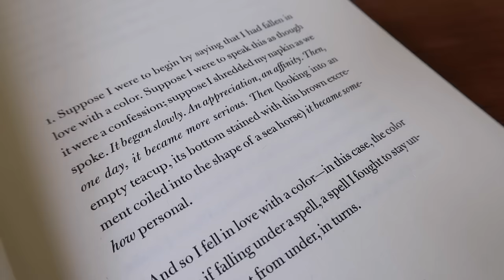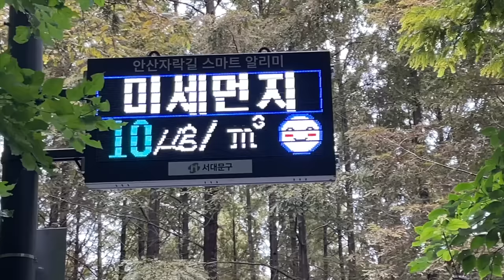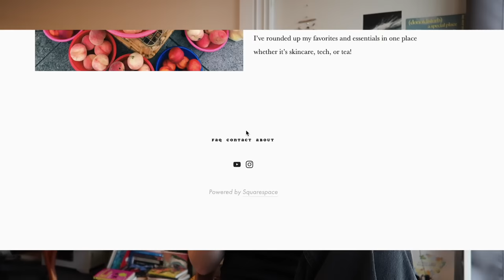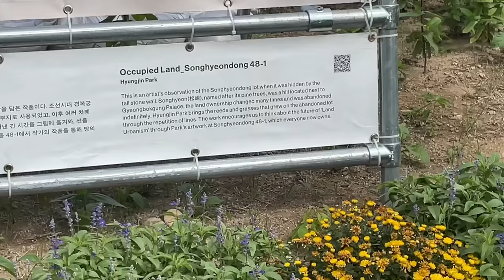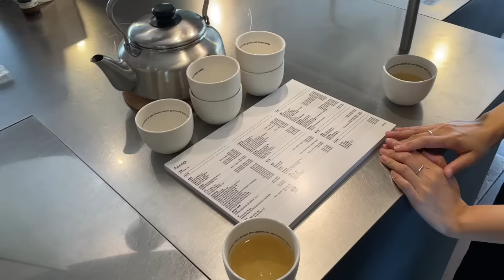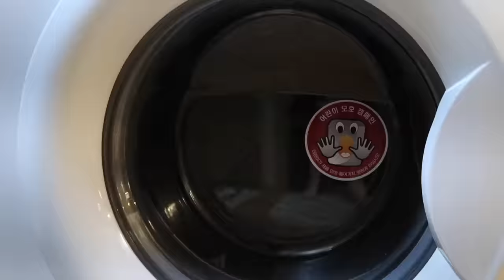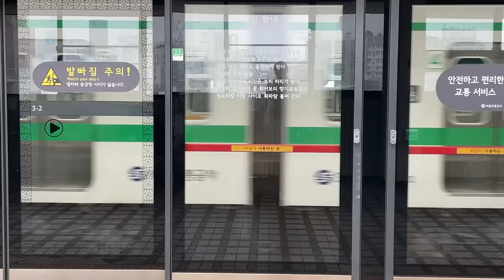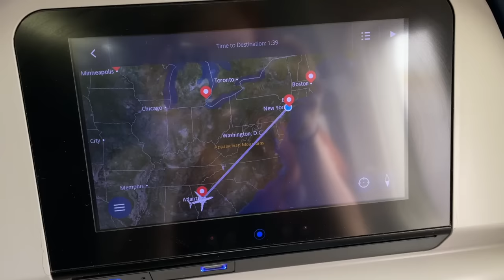seoul vlog 📹 hiking barefoot, hidden cafes, korean skincare routine, my apartment & life updates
my last few days of summer in seoul before heading home to autumn in the US! it seems like the day we left, autumn crept into korea too so i can't wait to get back :) hope you enjoyed this little visual diary and next time i see you it will be a US vlog featuring a lot of louie :''') sending love always!